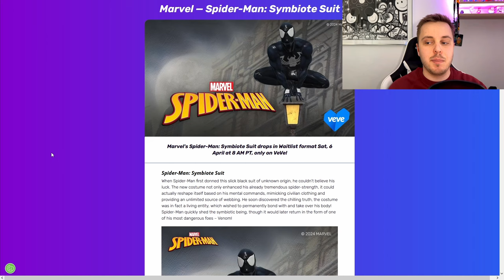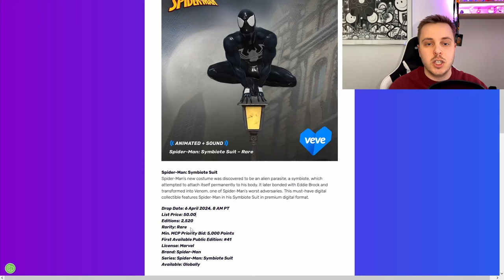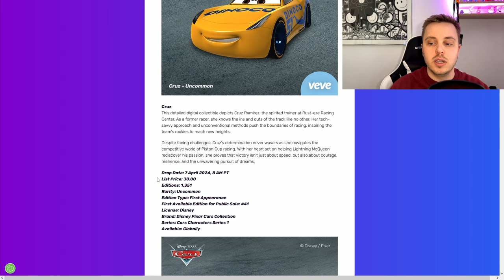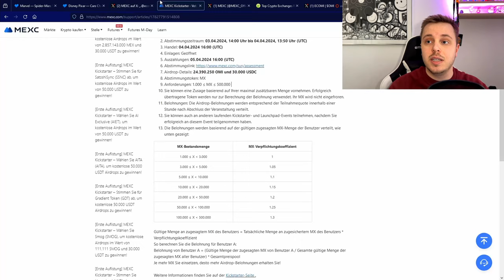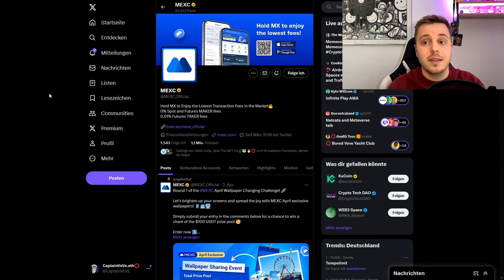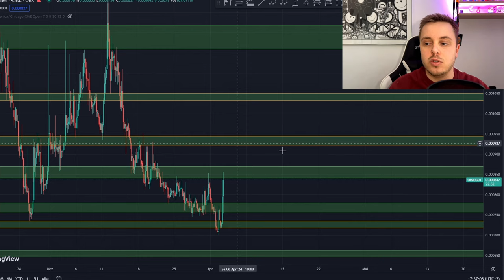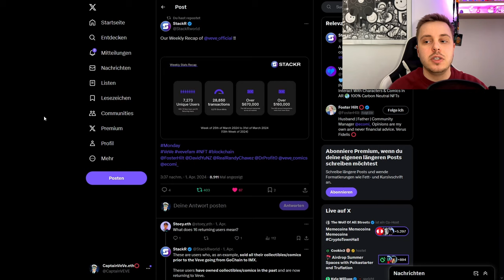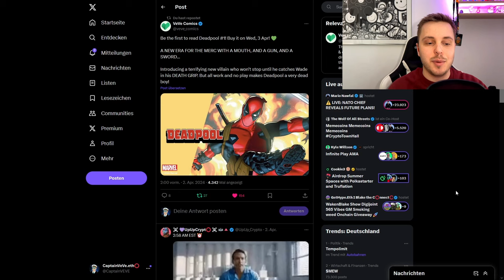Airdrop für OMI Token Käufer! | Spider-Man NFT Drop! | VeVe deutsch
↪️ Der OMI Token wird auf der MEXC gelistet. Ist das der Anfang vom Marketing auf das wir schon so lange warten ?